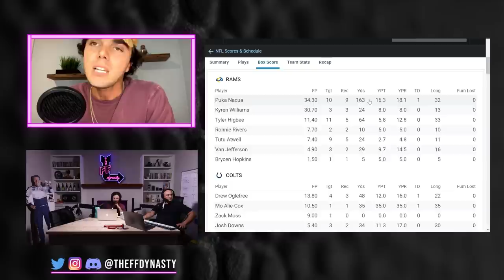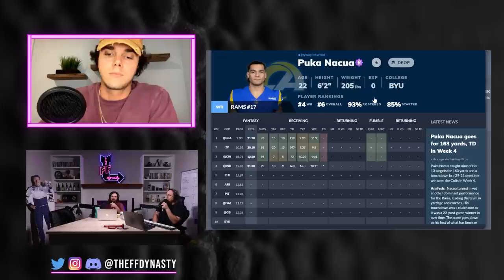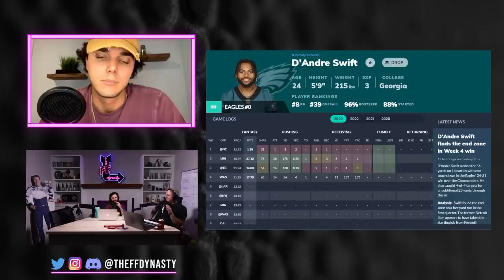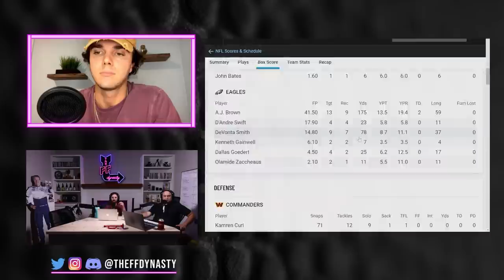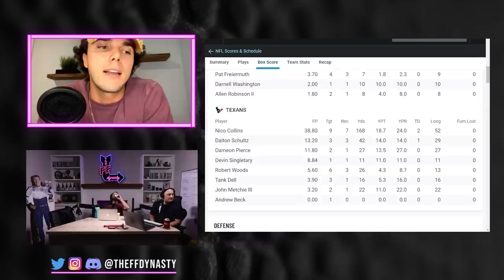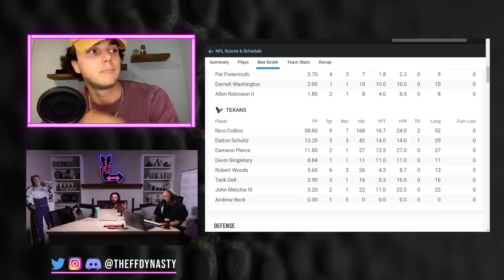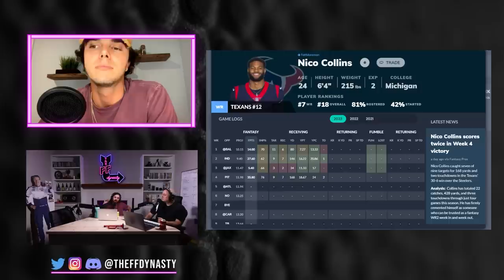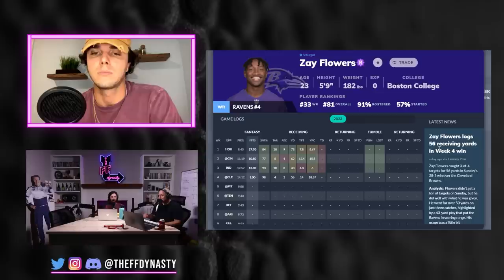BUY SELL HOLD - Puka Nacua - D'Andre Swift - Nico Collins - Re-draft + 2023 Dynasty Fantasy Football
We tackle BUY/SELL/HOLD for 3 of the biggest ticket players in Fantasy and Dynasty Fantasy Football…Puka Nacua, D’Andre Swift, and Nico Collins.  We make sure to put both a re-draft and a dynasty football perspective, definitely check out the timestamps below

-Extra Shows
-ADP

Timestamps for your Re-draft +Dynasty Fantasy Football Pleasure
0:00 - Intro
0:55 - Puka Nacua & Cooper Kupp
15:00 - Puka Nacua vs JSN
18:54 - D’Andre Swift
29:32 - Nico Collins Situation
31:10 - Nico Collins Redraft
34:39 - Nico Collins Dynasty Buy Sell Hold